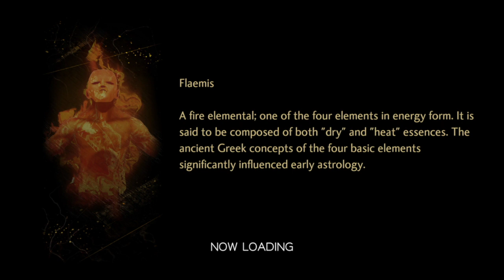Shin Megami Tensei V Playthrough Part 24 : Bad Game Mechanic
Shin Megami Tensei V is an upcoming post-apocalyptic role-playing video game by Atlus. It is part of the Shin Megami Tensei series, itself a part of the larger Megami Tensei franchise, and is scheduled for release on the Nintendo Switch in November 2021. It is produced by Shin Megami Tensei IV director Kazuyuki Yamai, and is designed as a hybrid between Shin Megami Tensei III: Nocturne and Shin Megami Tensei IV, featuring returning gameplay mechanics such as raising and fusing demons.

Shin Megami Tensei V is a role-playing video game that is set in modern-day Tokyo. It features returning gameplay elements from previous Shin Megami Tensei games, such as the ability to fuse demons, along with new mechanics.

The player assumes control of a high-school student who is unexpectedly drawn into investigating rumors about demons appearing in a tunnel with a pair of his other high-school friends. After entering said tunnel, a mysterious earthquake occurs, and the player falls unconscious. When he awakens, he finds himself alone in Da'At; an alternative apocalyptic version of Tokyo amidst an almighty battle between angels and demons. As he travels in the world, he shortly gets overrun by demons and is about to die, only to be saved by a being named Aogami. Together, they fuse into the Nahobino, a forbidden being that is neither human nor deity.

After reuniting with his friends, they are found by angels, and sent to Bethel Japan, the Japanese branch of international agencies focused on keeping humanity out of the war between angels and demons. Amidst this meeting, they agree with the group that, in return of returning them to the version of Tokyo they came from, they will cooperate in protecting their version of Tokyo from the war happening in Da'At. While the protagonist gets to keep his newfound powers as the Nahobino, his pair of friends get introduced to the Demon Summoning Program, a program which allows them to summon and battle using demons.

As they return to their version of Tokyo, little time passes before the unthinkable happens: the demons from Da'At start invading their Tokyo, and the world they know is now under attack. As the Nahobino, the player will have to ascend to Godhood and claim his throne, while deciding what to save and what to sacrifice in a world without its creator.